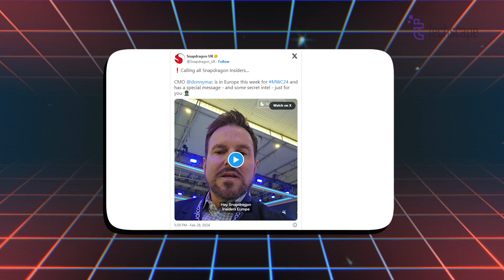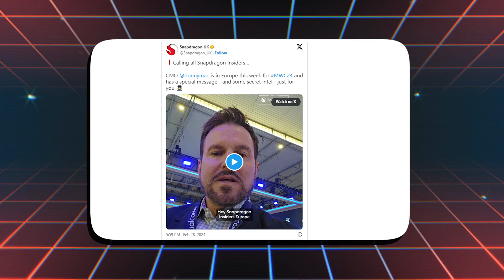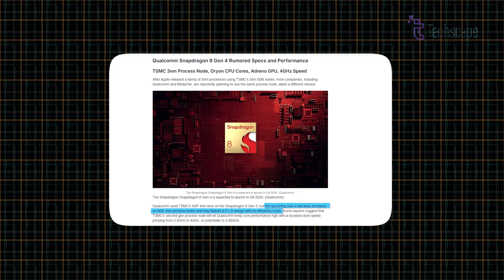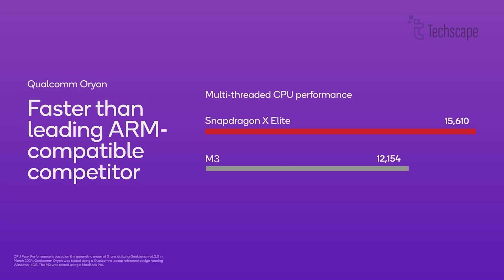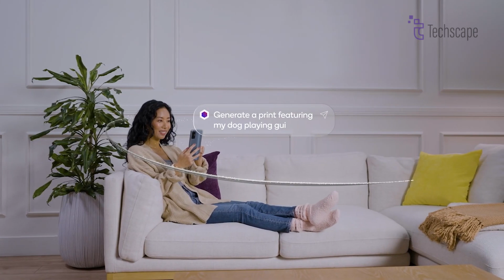Snapdragon 8 Gen 4 - The Wait Is Over!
The Snapdragon 8 Gen 4 chipset is expected to bring significant improvements in performance and efficiency. The shift to TSMC’s 3nm process nodes is anticipated to make the chipset faster and more power-efficient. In this video, we will discuss how the Snapdragon 8 Gen 4 could provide Android smartphones with a competitive edge in the market. Maybe the wait is over for the Xiaomi 15 series, as it is expected to be the first to feature this powerful chipset.